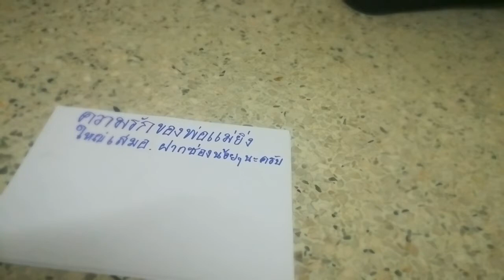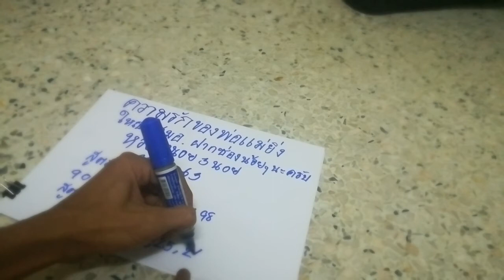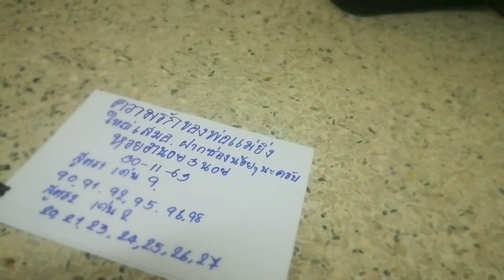หวยฮานอน3นอยด้วยความเคารพรักความรักของพ่อแม่ยิ่งใหม่เสมอครับ 30/11/63มีตังใช้กันนะครับ